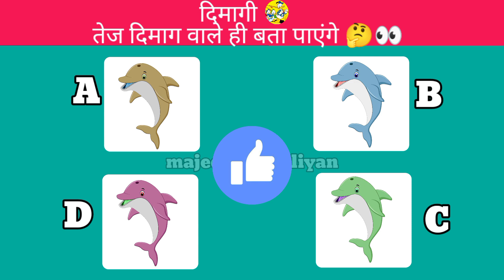तेज दिमाग वाले ही बता पाएंगे|| tej demag vale hi bata payege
❤༆Wᴇʟʟ ᴄᴏᴍᴇ Tᴏ Mʏ Bᴇᴀᴜᴛɪғᴜʟ Cʜᴀɴɴᴇʟ༆❤

             ʜⁱ ɢᵘʸˢ, Majedar Paheliyan,༆🌹

Hi, this is  majedar paheliyan

# yotube shorts
shorts
shorts
feed
amazing shorts
gk questions
gk quiz
hindi question
hindi quez
trending
mind game
 paheliyan
shorts
 yotube shorts
trending shorts
viral shorts
shorts feed
yotube feed
amazing shorts
gk questions
gk quiz
hindi question
hindi quez
amazing
trending
viral
facts
mind game